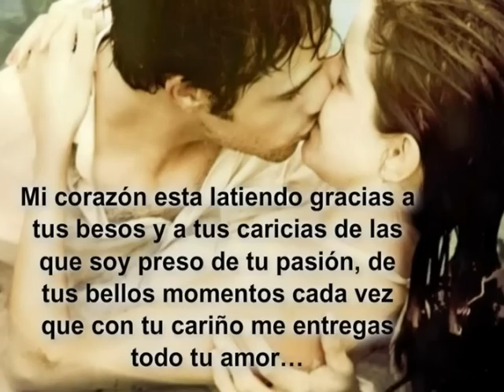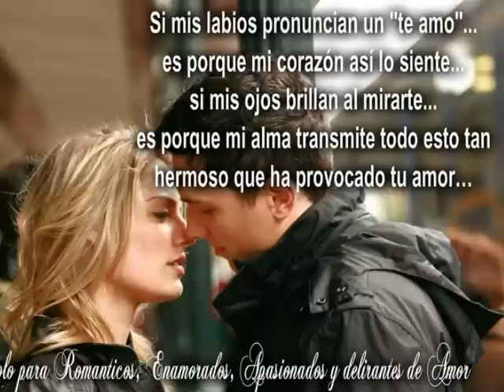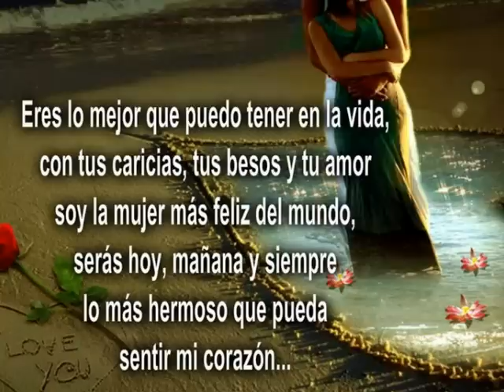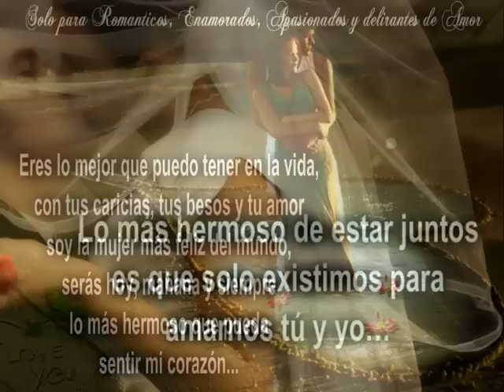Cuidarte el Alma Chayane